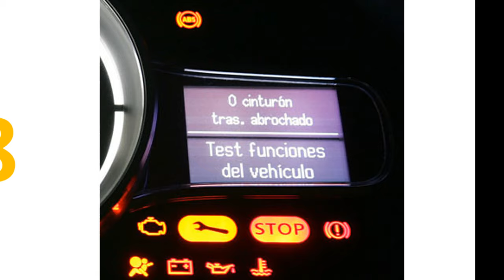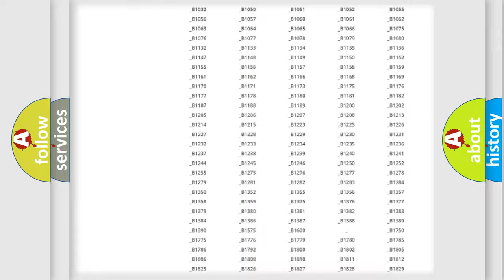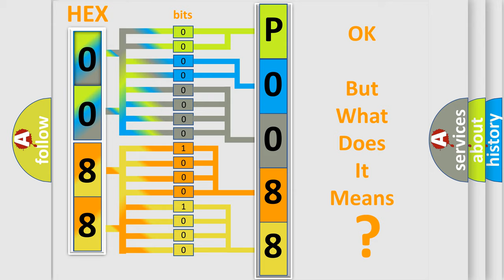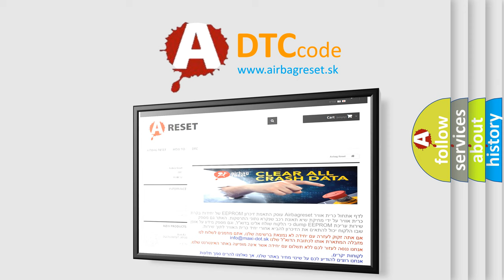DTC Mercury P0088 Short Explanation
Contents:
0:21 Basic DTC analysis according to OBD2 protocol standard.
1:48 Insight into programming
2:58 A diagnostically understandable description of the Diagnostic Trouble Code
3:05 Basic error definition

Make
Mercury
Code
P0088
Definition
Deployment Commanded
Description
Ignition voltage is between 9-16 volts
Cause
The SDM detects a frontal impact of sufficient force to warrant deployment of the frontal air bagsThe SDM detects a side impact of sufficient force to warrant deployment of a seat side and or or roof rail air bagThe SDM has deployed the seat belt pretensioner for 3 separate deployments